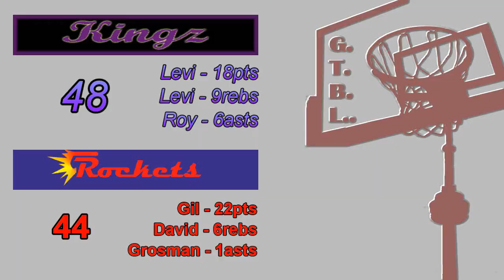Hilight Factory - GTBL Summer League Semis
The GTBL Summer league season is drawing closer to an end and for 3 of these final 4 teams it wont be a pleasant one. 2 Easy & illDapoe wanted to do our part to stir up all of that emotion and channel it into an wild, boastful, sh*t talkin edition of the Hilight Factory